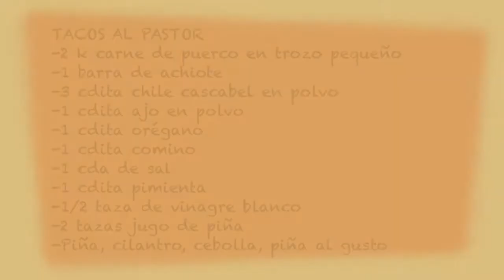Tacos Al Pastor